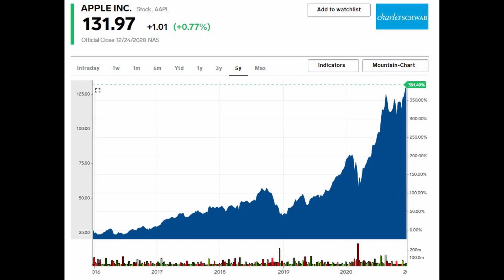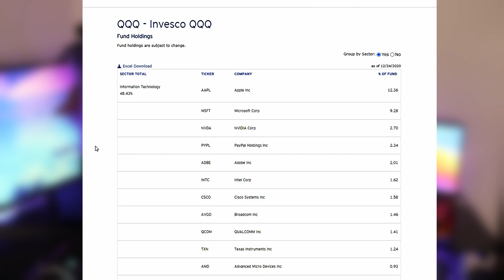5 reasons why you SHOULD be investing in the STOCK MARKET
In this video, I give 5 reasons why investing in the stock market might be a good idea. Maybe you've never really considered the stock market for yourself or maybe your on the fence about whether or not to invest. This video should give you the confidence you need in order to start investing in the stock market.

Timestamps:
Intro: (0:00)
#1 Inflation: (0:22)
#2 General Growth: (1:33)
Disclaimer: (2:11)
#3 Compounding Dividends: (3:25)
#4 Diversification: (4:32)
#5 It's Passive Income: (5:35)
Outro: (6:32)